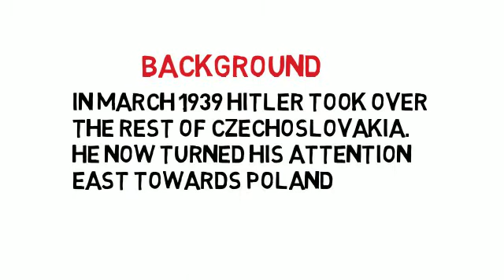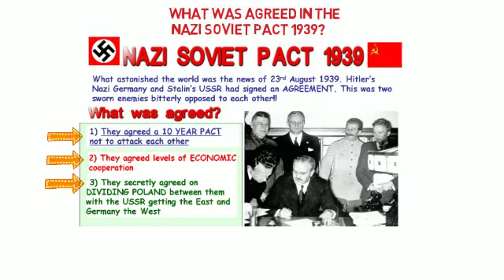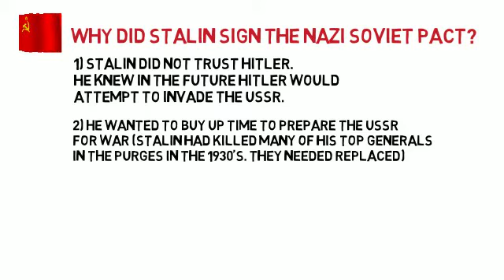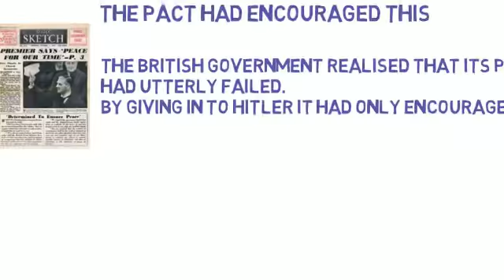NAZI SOVIET PACT 1939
This short video covers the treaty between Nazi Germany and the Soviet Union in 1939 on the eve of World War two. An improbable treaty between two implacable enemies - each devoted to the others destruction. It describes the background; why each would make such a pact and what were the consequences for war.